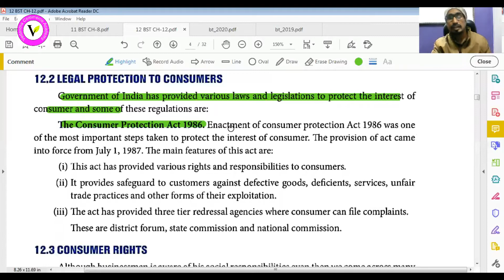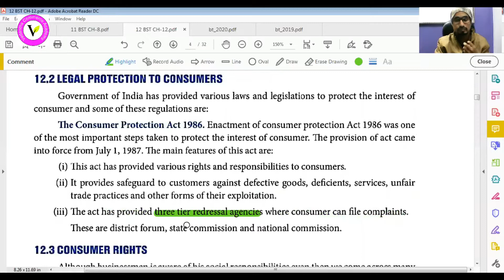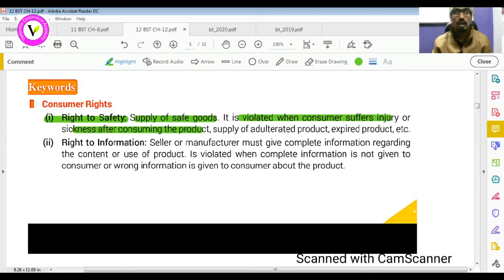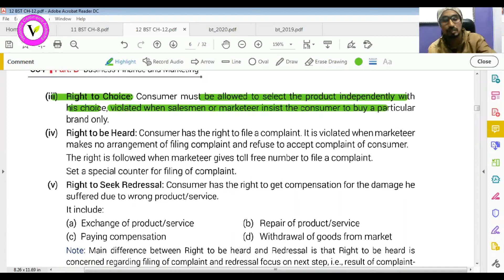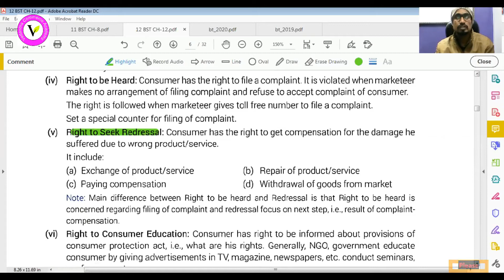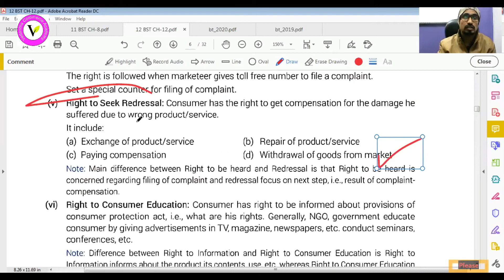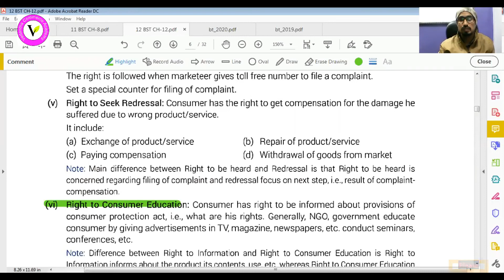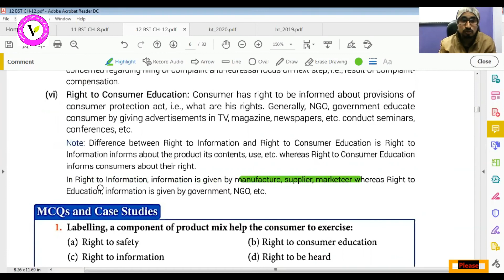CONSUMER PROTECTION || PART - 2 || CLASS - 12 (BST)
IN THIS VIDEO I HAD DISCUSSED BASIC THEORY OF LEGAL PROTECTION TO CONSUMER AND LEGAL RIGHT